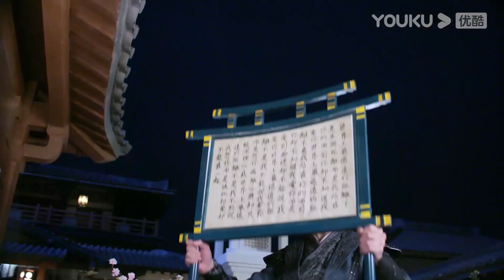🎁绝世千金丨虐妻一时爽，追妻火葬场！看龚俊如何哄妻原谅？丨绝世千金完结篇UniqueLady2 丨龚俊丨朱云龙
💘每天都会更新精彩内容，一起享受甜蜜乐趣(´∀｀)♡
绝世千金 穿越游戏选夫君！落魄千金完美逆袭
本剧讲述了理工科少女林洛景因为科技比赛，误入XR系统，在系统中经历爱情和友情的洗礼，与爱人钟无寐破解重重阴谋，共同守护忠贞的爱情、守护百姓安宁的故事。